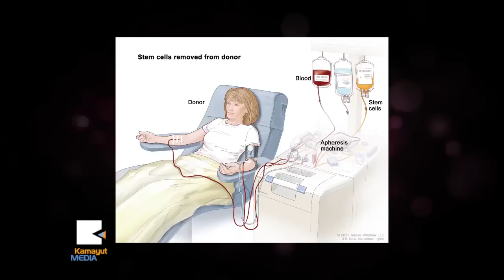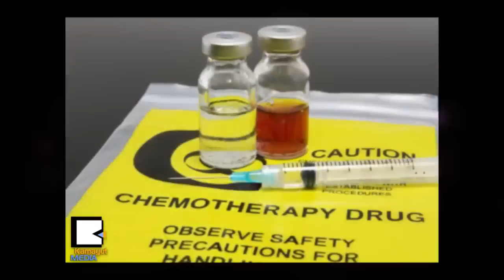ကင္ဆာ​ဆို​တာ ေ​စာ​ေ​စာ​သိ​ေ​လ ကု​သ​ဖို​႔​ပို​လြ​ယ​္ေ​လ​ပါ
ဖြံ​႔​ၿ​ဖိ​ဳး​ၿ​ပီး​ႏိုင္ငံ​ေ​တြ​မွာ လူ ၃ေ​ယာက္မွာ​တ​စ​္ေ​ယာ​က​္ျ​ဖ​စ​္ႏိုင္တဲ့ ႐ုပ္ပို​င​္းေ​ရာ​စိတ္ပို​င​္း​ဆိုင္ရာ​ပါ ထိ​ခို​က​္​ၿ​ပီး မိသား​စု​နဲ​႔ ပတ္ဝန္က်င္ကို အက်ဳ​ိး​သ​က​္ေ​ရာက္မႈ​ေ​ပး​တဲ့ ကင္ဆာ​ေ​ရာ​ဂါ​ဟာ ျ​မန္မာ​ျ​ပည္မွာ​ေ​တာ့ အခ်ိ​န​္ေ​နာက္က်​ၿ​ပီး​မွ သိ​ရ​တာမ်ား​ပါ​တ​ယ​္။ ကု​သ​စား​ရိ​တ​္ မ​တ⁠တ​္ႏိုင္တာ​မို​႔ ပ်က္စီး​ဆံုး​႐ံႈ​း​မႈ အျ​ဖစ္အမ်ား​ဆံုး ေ​ရာ​ဂါ​တစ္ခု​လ​ည​္းျ​ဖစ္ပါ​တ​ယ​္။